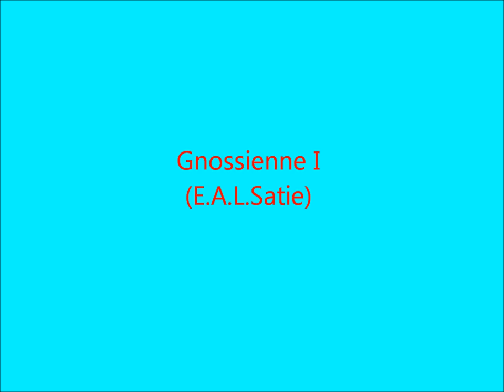Gnossienne I (E.A.L.Satie)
[Ultrametamorphism Vol.1 - Giovanni M. da Zama]